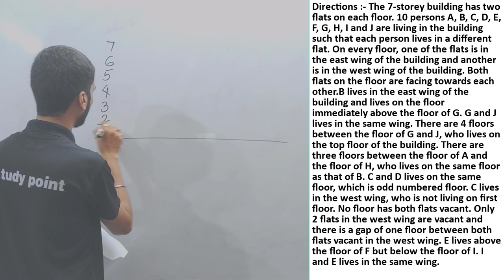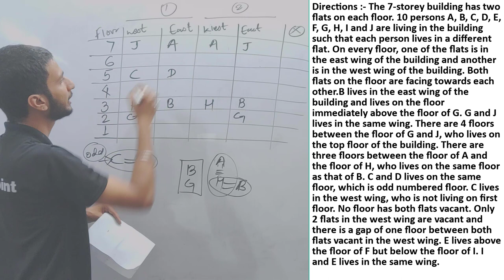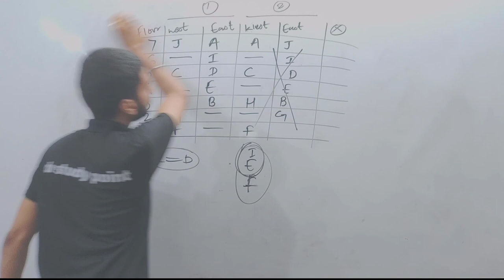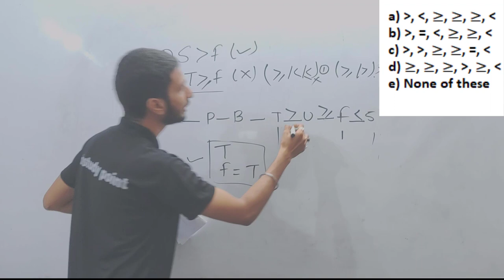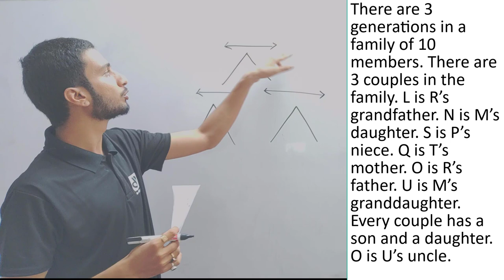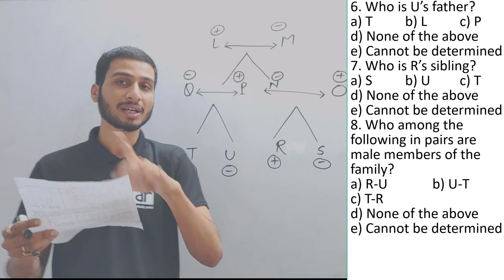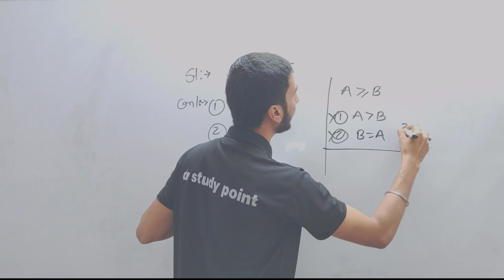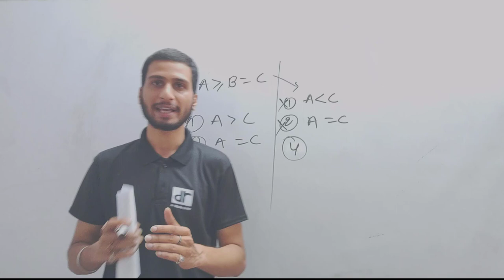SBI PO MAINS REASONING (10 MUST DO QUESTION BY KUNAL SIR)|| SBI CLERK MAINS| SBI CLERK 2019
2. No option and answer will be provided for the questions because if answer or option is known to one, then by hook or crook aspirants mends to make their answer correct without getting to its core approach, the motive is not to get answer but to clear one's concepts which can be done by not giving answer and options.
3. No one will be allowed to ask for the answer without solving it, if you get your answer you can message me on Whatsapp, i will make sure to reply you whether it is correct or not, This (👍) symbol simply represent correct, and this (❌) symbol wrong.
4. After every question posted, you will receive a video solution link after 24 hours and if you will be unable to solve you can watch it to enrich your knowledge.
5. Share this to your friends who are pursuing for competitive exams, and let them know about this, so that the motive of this idea get fulfilled to its core.

rrb alp
rrb